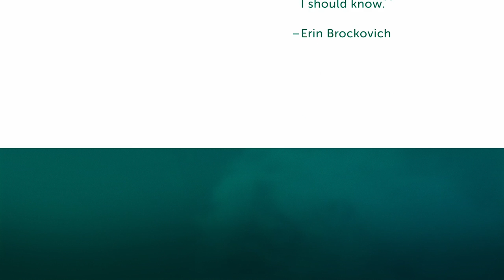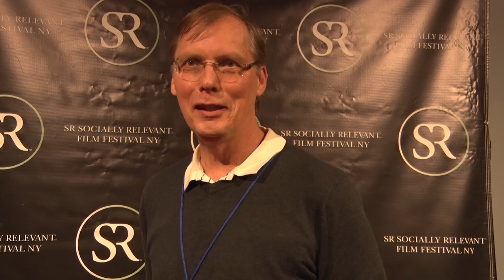Interview Greg Taylor Ghost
SRFF3, interview with Gregg Jamback, director of Greg Taylor Ghost (USA - co-directed with Jamie Huss)

Greg Taylor spent `7 years in prison for a crime he did not commit. These interviews were taken just before his release.